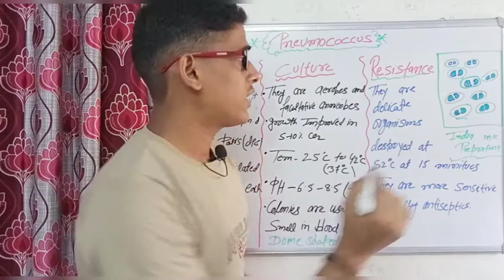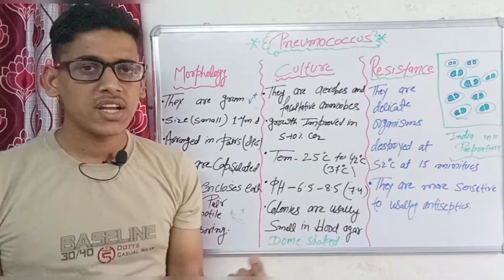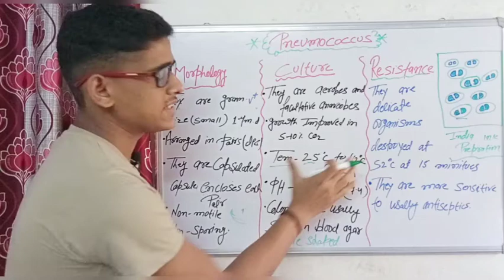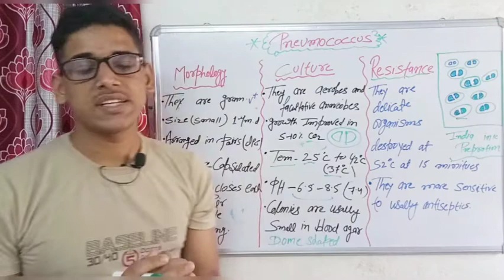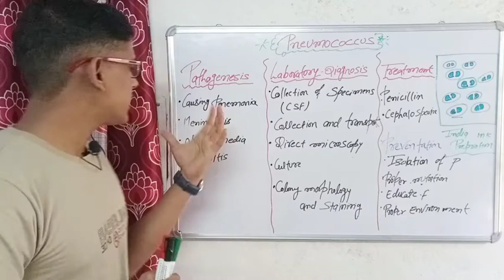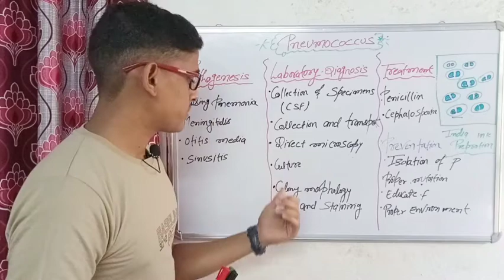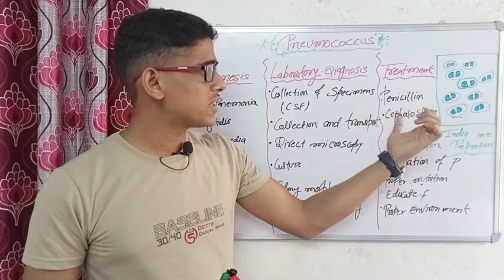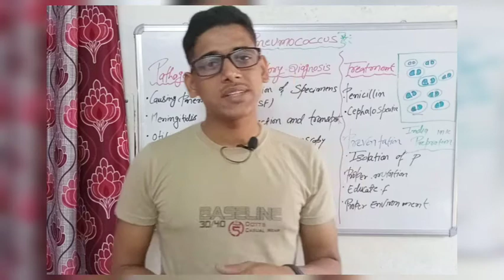pneumococcus microbiology lecture Hindi and English||Bsc nursing 1st year ||by Sushant Tiwari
Hii students
This video includes all details and explanation of pneumococcus (pneumoniae)with its morphology, culture, resistance, lab method, treatment, pathogenesis and prevention all about pneumococcus in hindi and english told in easy way so that you can read easily also you can write easily in any exam and test..

Think this video is very good for you guys please watch it completely and understand